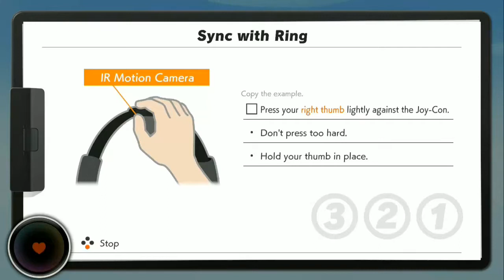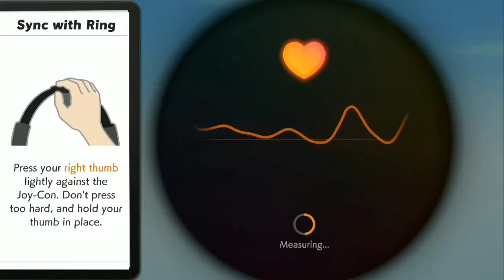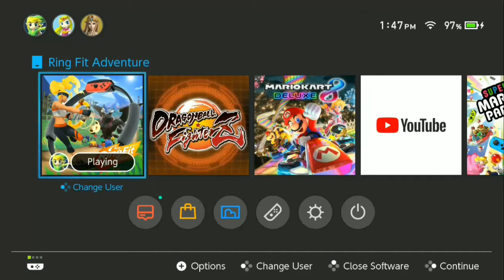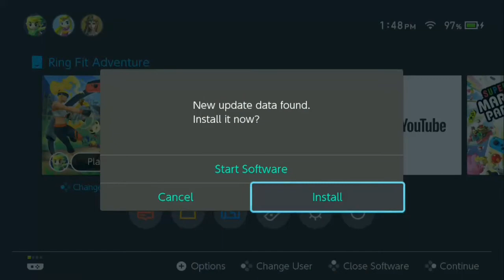Switch Ring Fit Setup Part2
Ring Fit Adventure- Nintendo Switch

Like collectibles and more games? Check Play Asia, they ship anywhere in the world!!!
Envios internacionales en Play Asia!!!